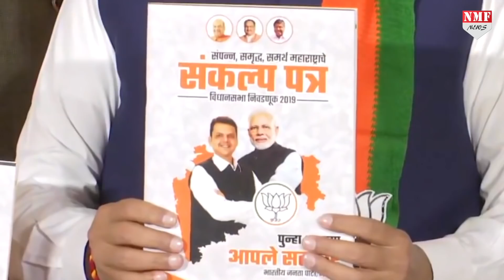Devendra Fadnavis ने दिया ऐसा बयान कि हो गई Uddhav Thackeray की बोलती बंद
शिवसेना को बीजेपी ने दिया करारा जवाब, बीजेपी के पूर्व सीएम फडणनवीस ने कहा कि सीएम तो बीजेपी का ही होगा…चाहे जो हो जाए…औऱ इस बयान से शिवसेना में हड़कंप मच गया है…

Rishabh
AMin